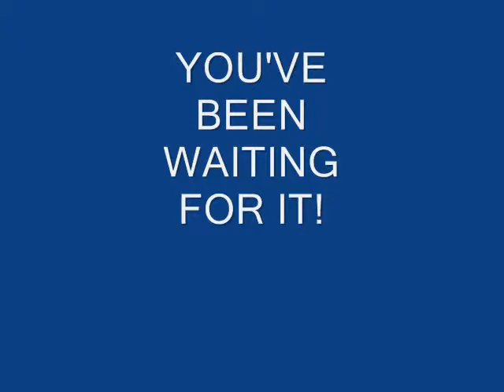JUGGALO COMMERCIAL for COOKING WITH TRAGIK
A Commercial for the COOKING WITH TRAGIK Show